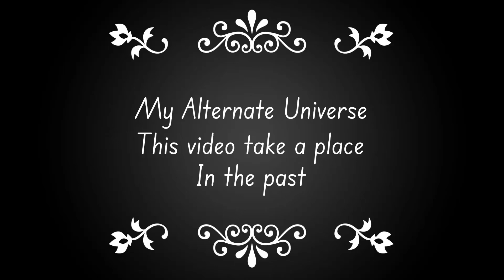Love is a waste of time meme but different | She is come back ?